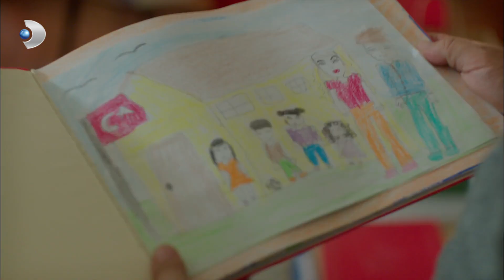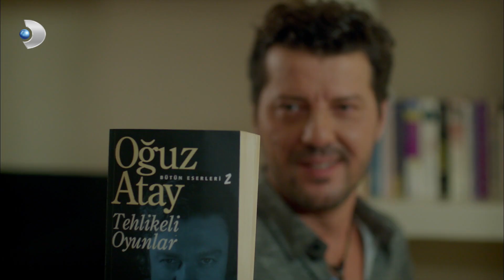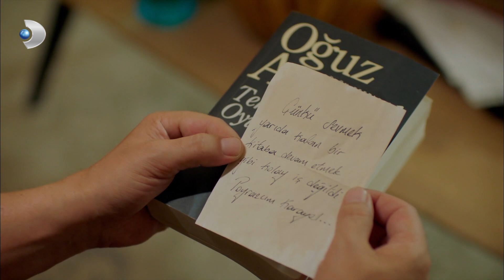Çınar, Poyraz'ın Kitabını Buldu | Poyraz Karayel 63. Bölüm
Poyraz Karayel 63.Bölüm - Çınar, Poyraz'ın kitabını buldu.

Çınar ve Ayşegül hayatlarının en önemli kararı verip evlenirler ancak gecenin sonunda onları büyük bir sürpriz bekler...
Ayşegül, düğünün sonunda Poyraz'la karşı karşıya geliyor!